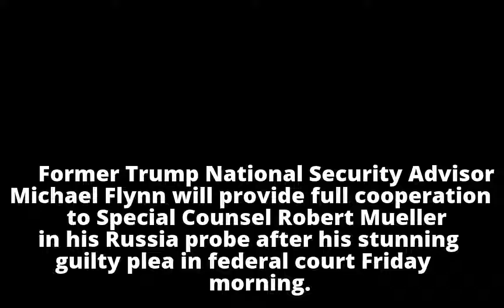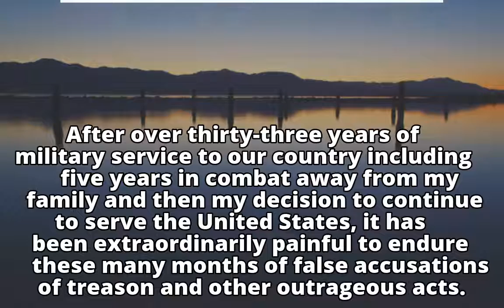Flynn says he will 'tell Mueller everything' to 'set things right' after pleading guilty to lying to